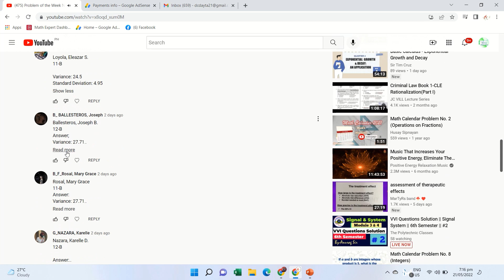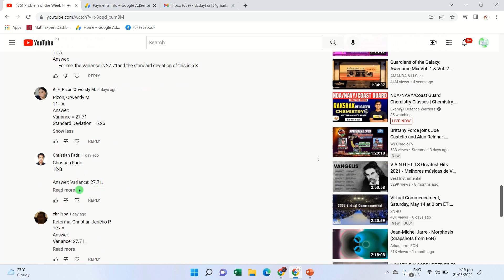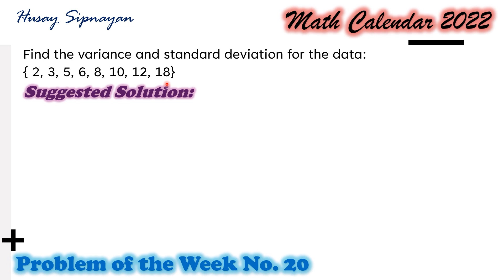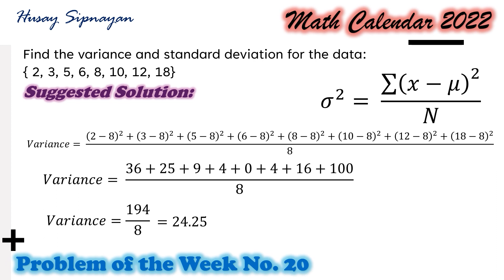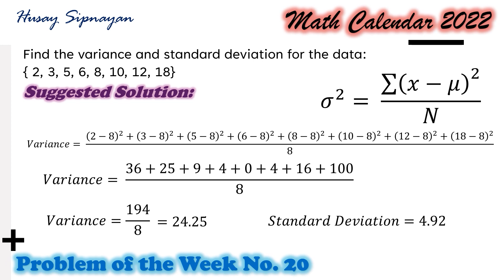Solution to Problem of the Week No. 20 | Statistics | Math Calendar 2022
Problem of the Week No. 20 is on statistics

God bless us all this #2022.